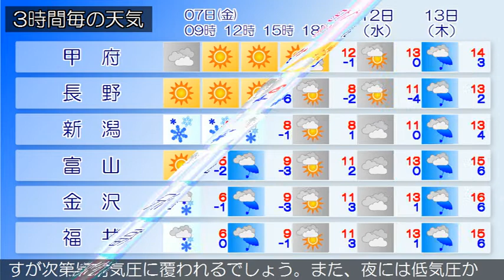2020/02/07 甲信北陸地方の天気予報 朝